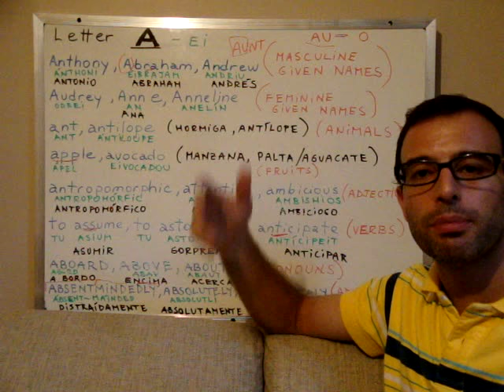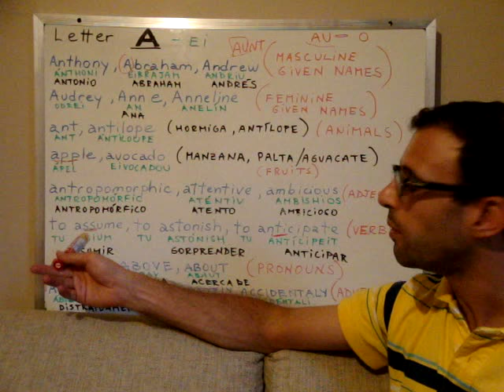Clases de ingles 104: Palabras con A en ingles (Video 2)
Lección de inglés #104 (Video 2 de 2): Éste video es la continuación de la clase 104. Hoy comenzaremos a rever el alfabeto inglés de una forma nueva. Comenzaremos con la letra A, y aprenderemos varias palabras que comienzan con esta letra:

- Nombre propios masculinos
- Nombres propios femeninos
- Nombres de animales
- Nombres de frutas y comestibles
- Adjetivos
- Pronombres
- Adverbios
- False Friends / False Cognates (Falsos Amigos)
- Verbos regulares
- Verbos irregulares

Y en las clases siguientes les voy a enseñar a conjugar los verbos que habremos visto hoy.

Aunque nos enfoquemos más en el vocabulario y la gramática inglesa, prestad atención a la fonética y la pronunciación; y tratad de reproducirlo tal como lo pronuncio. De todas formas, a medida que avanzamos, con certeza iréis teniendo más oportunidades para practicar y mejorar vuestra pronunciación.